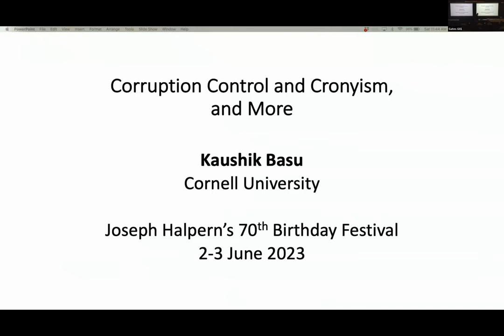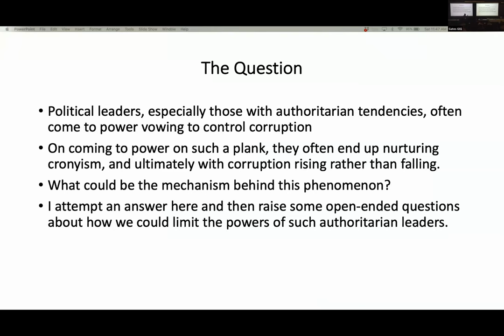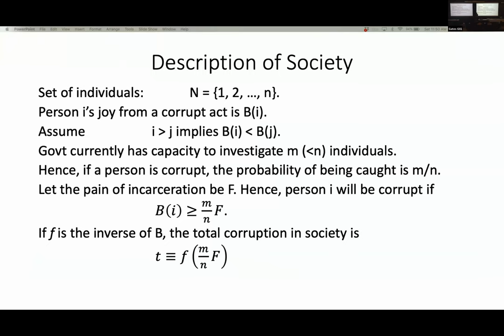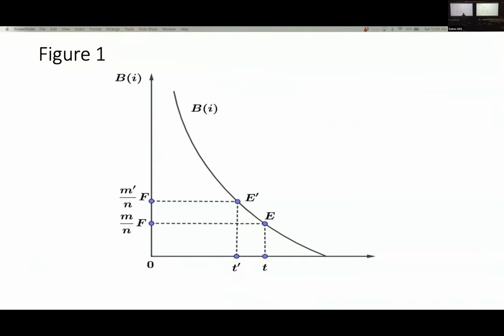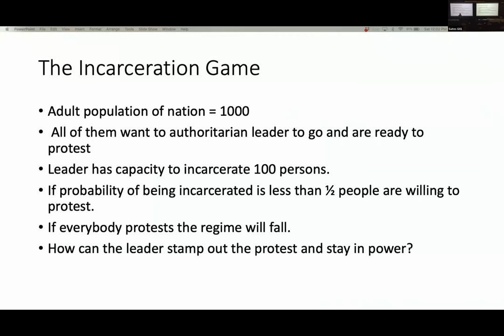Kaushik Basu @ Halpernfest '23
Kaushik Basu, Cornell University, presents 'Corruption Control and Cronyism, and More' at Halpernfest 2023.